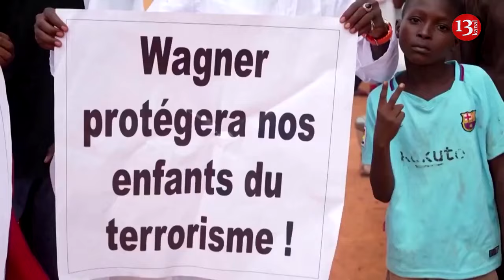Russian Wagner mercenaries helping Mali Army kill civilians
The Russian mercenary group known as Wagner is helping government forces in central and northern Mali carry out raids and drone strikes that have killed scores of civilians, including many children, rights groups said in reports published this week that span the period from December to March.
Mali, along with its neighbors Burkina Faso and Niger, has for over a decade battled an insurgency fought by Islamic extremist groups, including some allied with al-Qaida and the Islamic State group. According to Voice of America, following military coups in all three nations in recent years, the ruling juntas have expelled French forces and turned to Russia's mercenary units for security assistance instead.
Violence has escalated in Mali since Russian mercenaries arrived there following a coup in 2021. Its ruling junta has ramped up operations, carrying out deadly drone strikes that have hit gatherings of civilians, and raids accompanied by Russian mercenaries that have killed civilians.
Residents of the Sahel region that includes Mali say Russia's presence does not appear to have changed since Wagner's leader, Yevgeny Prigozhin, died in a suspicious plane crash last year.
"Mali's Russia-backed transitional military government is not only committing horrific abuses, but it is working to eliminate scrutiny into its human rights situation," Ilaria Allegrozzi, senior Sahel researcher at Human Rights Watch, said.
In an example of a raid carried out by Russian-backed government forces in January, Human Rights Watch said the army entered a village near a military base in central Mali and arrested 25 people, including four children. Their bodies were found later that day blindfolded and with bullet wounds to the heads, the report said.
Amnesty International said in a separate report earlier this week that two drone strikes in northern Mali killed at least 13 civilians, including seven children aged 2 to 17. A pregnant woman who was injured in the bombing miscarried days after the attack, it said.